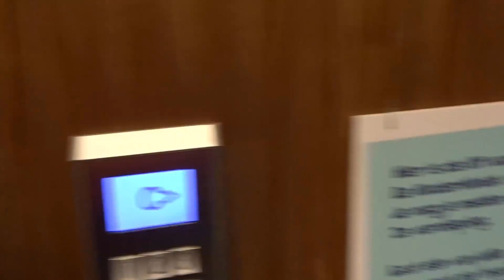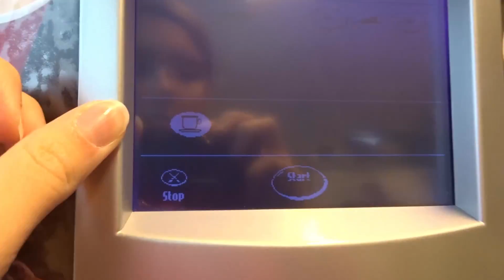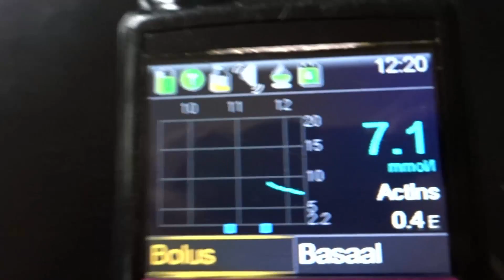Diabetes #4 Naar het ziekenhuis voor de sensor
➳ Hey welkom op mijn kanaal! ✔

Mijn naam is Nina, ik ben 16 jaar en ik vind het erg leuk om YouTube video’s voor anderen te maken!
Ik upload met veel variatie, minimaal 1 video in de week en soms ook nog extra!

⇩ Deze links verwijzen naar.. ⇩

Wil jij op de hoogte blijven en ben jij nog niet geabonneerd!? Klik dan op deze link ➳